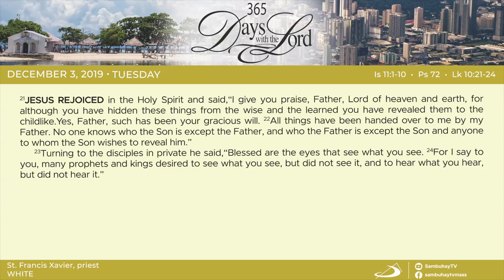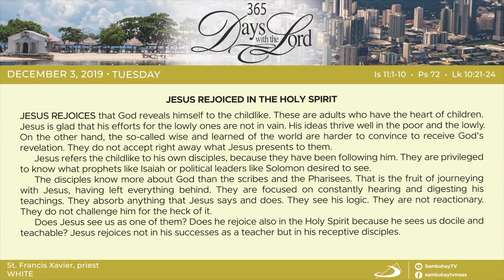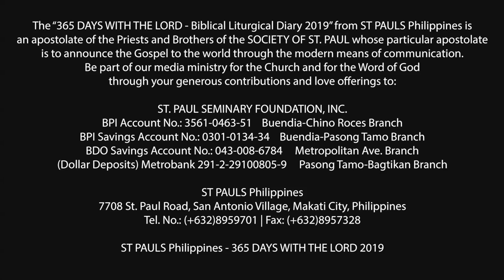365 DWTL | Memorial of St. Francis Xavier, priest | December 3, 2019